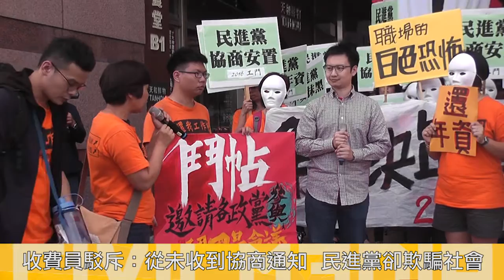2015.10.26 國道收費員再赴民進黨 要求具體解方